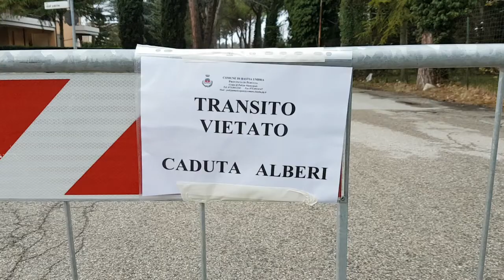Il vento ha creato problemi anche a Bastia Umbra, alberi in crisi e strada chiusa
Il vento ha creato problemi anche a Bastia Umbra, alberi in crisi e strada chiusa VIDEO